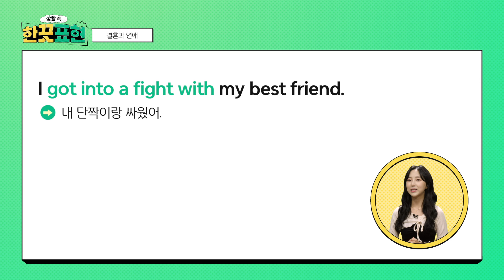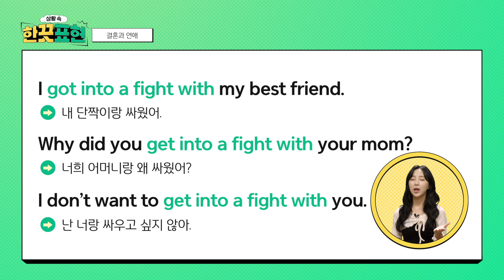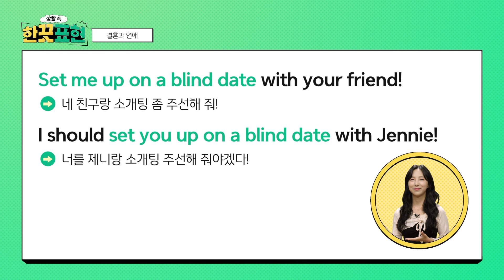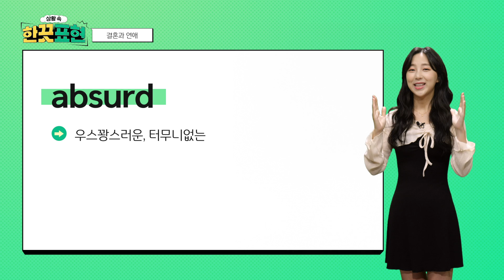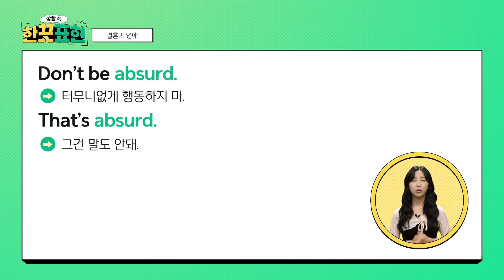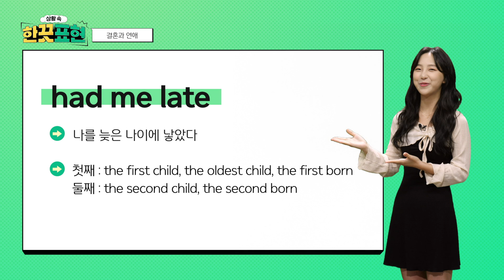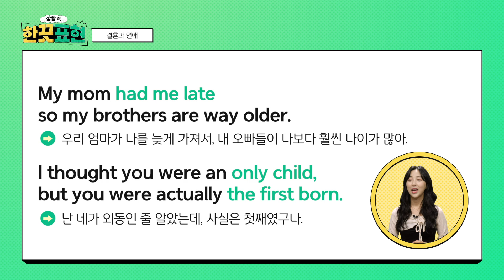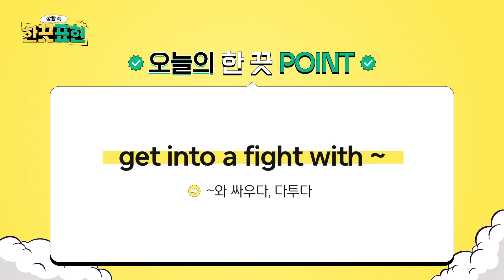"네 친구랑 소개팅 좀 주선해 줘!" 결혼과 연애에 관한 영어 표현! 💍 상황속한끗표현 ep.09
일상 속에서 꼭~ 알아야 할 상황 속 한 끗 영어! Alice와 함께 상황극을 통해 쉽게 배워 보아요✨